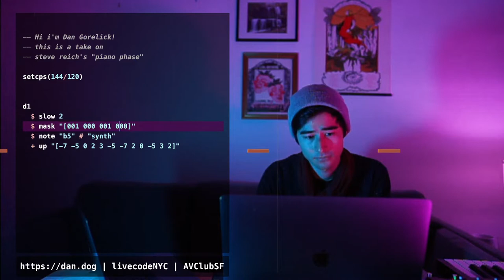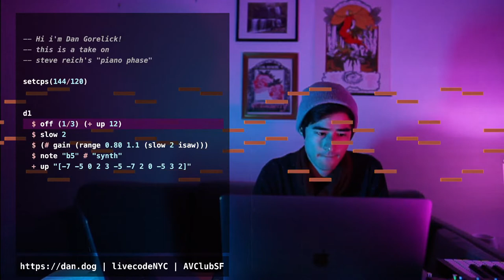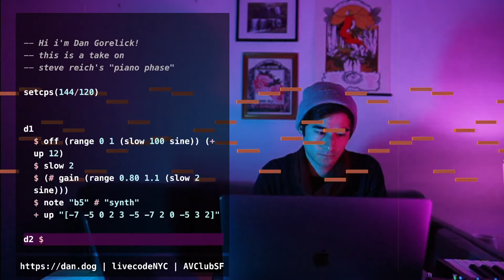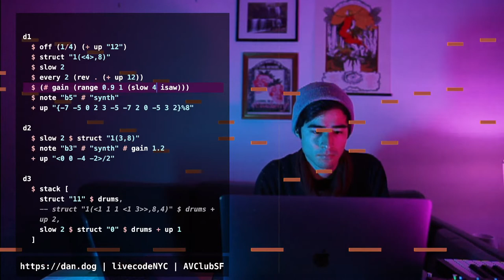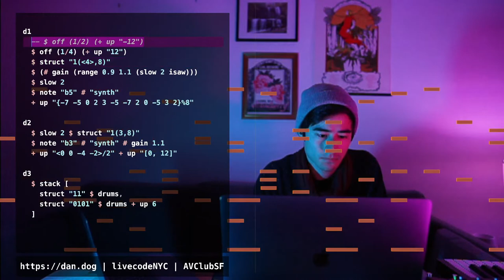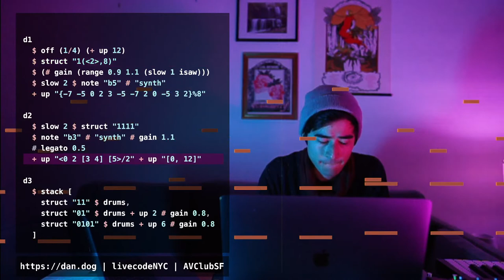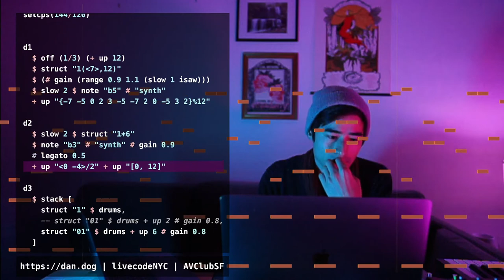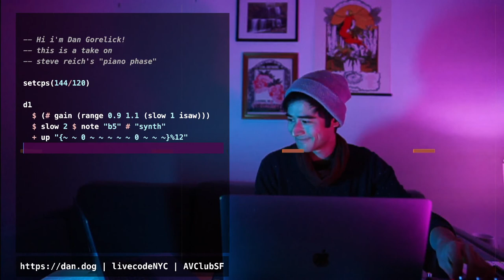Dan Gorelick | Longest Night TidalCycles performance – Piano Phase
Performed on 12/21/21 as part of the TidalCycles "Longest Night" stream on the winter solstice 2021. The main melodic motif is from Steve Reich's Piano Phase composition. I experimented with different phase offsets and Euclidian rhythms on the motif.

setup:
[ tidalcycles midi ] into [ prophet 6 ] into [ zoia pedal ] into [ blackhole audio capture ]